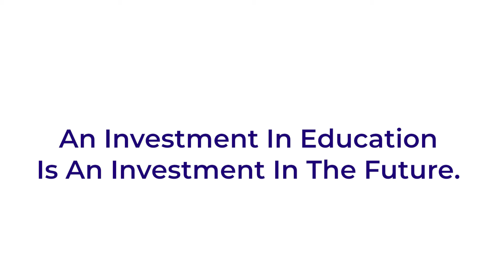The Institute for Civic Leadership Presents Alumni Stories: Dr. Roy Laguna Chavez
The Institute for Civic Leadership (ICL) is a global youth education nonprofit dedicated to supporting innovative academic and service leadership programs. For the past 20 years, the ICL has been Inspiring, Educating, & Impacting High Performing Youth around the world with its unique, comprehensive education model: Impact Learning.

Through a combination of Global Youth Conferences, Leadership Speaker Series, award-winning Service Leadership & Character Courses and school-embedded curriculum, the ICL has transformed the lives and futures of over 5,000 young people, and helped exponentially more human beings through students’ global-reaching service projects — from building schools and libraries to anti-gang education and healthcare initiatives.

WHY SUPPORT ICL?

AN INVESTMENT IN EDUCATION IS AN INVESTMENT IN THE FUTURE.

In twenty years, the ICL has invested over $10 million in creating unique opportunities for students to gain the character, leadership, and service learning tools and skills they need to improve the world we all live in.

COVID-19 exposed glaring inequities in the U.S. education system, but they have always been there. The ICL was ahead of its time in 2001, when it began helping underserved youth meet their fullest potential, while providing the social-emotional learning and service leadership training that translate into a life of purpose and service.

Each year, ICL raises scholarship funds that support these underserved high-achievers — funding both their academic education and training at top academies, plus student service projects that affect people all over the world.

The results are undeniable. ICL students have gone on to the Ivy League and the Olympics, starred on Broadway and in hit TV shows and movies, signed major record deals, become respected doctors, CEO’s, politicians, and received an astonishing 6 Congressional Medals of Service.

And every single one of them has completed a service project ICL helped them envision, develop, and implement.

Join our Mission. Help us Inspire and Educate the Leaders of Tomorrow for maximum Impact that affects us all.